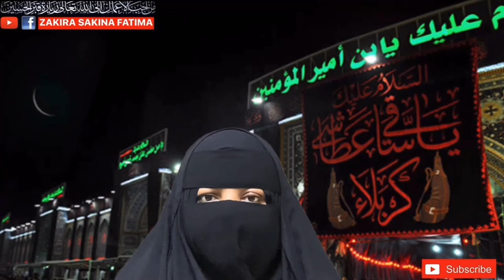Mujarib O Jalali Amal Imam Ali Kamyabi Qadam Choomy Gi مجرب عمل امام علی عزت ملے گی لوگ قدم چومیں گے